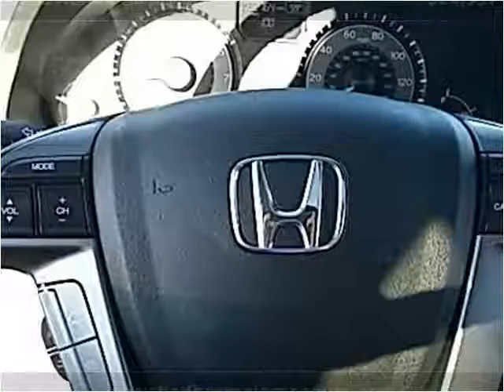2012 Honda Odyssey Used Cars Salt Lake City UT